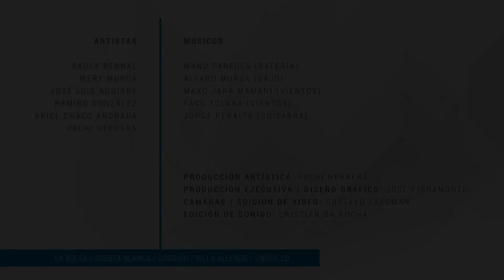Agüita que vas, agüita que vienes. - Cierre musical. 57º Aniversario Coopi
Cierre musical - 57º Aniversario Coopi.
Tema musical: Agüita que va, agüita que viene.

Artistas: • Paola Bernal • Mery Murúa • José Luis Aguirre • Ramiro González • Ariel Chaco Andrada • Pachi Herrera - Músicos: • Manu Paredes (Batería) • Álvaro Murúa (Bajo) • Maxo Jara Mamani y Facu Tolaba(Vientos) • Jorge Peralta (Guitarra)

Artistas y músicos de Cuesta Blanca, Cosquín, Villa Allende, Unquillo y La Bolsa.

     Producción Artística: Pachi Herrera
 Producción Ejecutiva y Diseño Gráfico: José
 Producción Ejecutiva y Diseño Gráfico: José Fioramonti
 Cámaras y edición de video: Gustavo Laksman
 Edición de Sonido: Cristian da Rocha